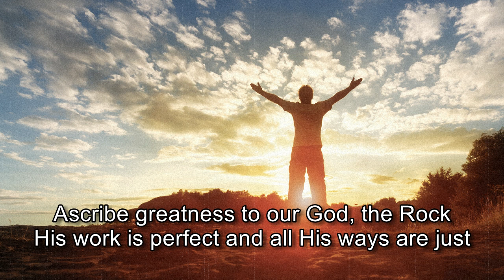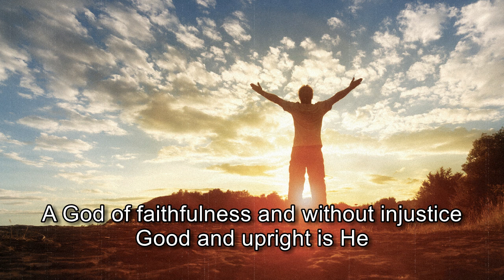Ascribe Greatness - Dales and Wales Bible Weeks 1985 [with lyrics]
"For I proclaim the name of the Lord: Ascribe greatness to our God. He is the Rock, His work is perfect; For all His ways are justice, A God of truth and without injustice; Righteous and upright is He." Deuteronomy 32:3-4 NKJV

Many thanks to: Vintage Worship Tapes for preserving this song.